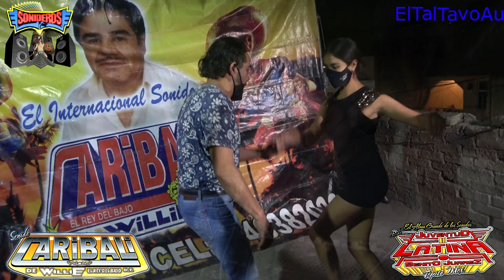💃LA RUMBA DE AMALIA🏃‍♂️Sonido Juventud Latina☺Caribaleando🎉desde la azotea🎵de Willi🎶Dice que Dice😊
🤴EL REY DEL BAJO COMO ANFITRIÓN🥳SONIDEROS.NET COMO ORGANIZADOR🎶UNA CONVIVENCIA SANA🌪TRATANDO DE CUIDAR LOS PROTOCOLOS ⛅CON JUVENTUD LATINA CARGANDO SUS VINILES DISPUESTO HACER GOZAR A TODOS💃Y EN LA PISTA LOS RUMBEROS CON SU BUENA ACTITUD😁RESULTADO 2 HORAS DE PASIÓN POS LA MÚSICA Y EL BAILE📀UN PÚBLICO SATISFECHO MIRANDO DESDE SU HOGAR📢GRACIAS!!🧡ElTalTavoAu​​​​​​​​​​​ SoniderosNet​​​​​​​​​​​ CaribaleandoAndo​​​​​​​​​​​🧡contacto 📀